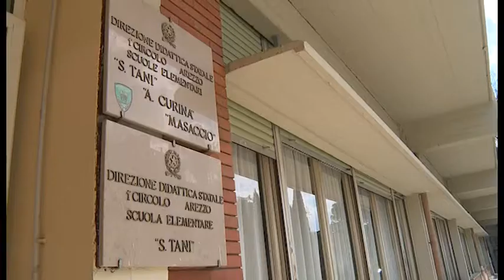Waste Travel 360°: ad Arezzo un viaggio virtuale nel mondo riciclo